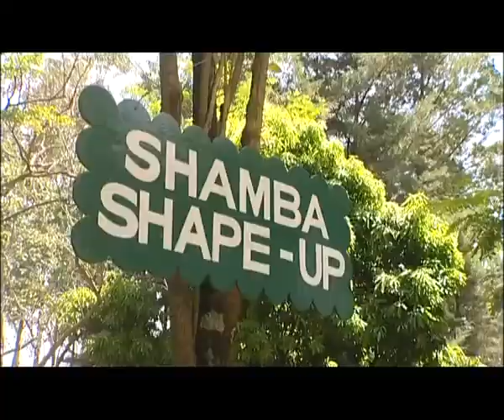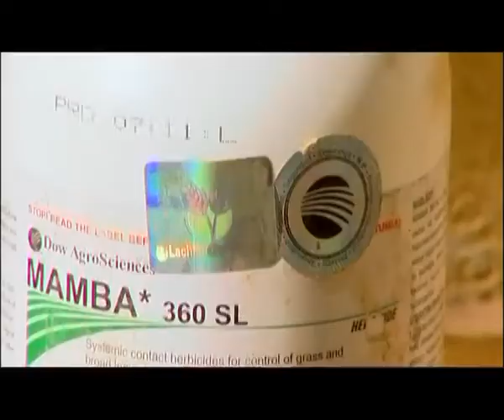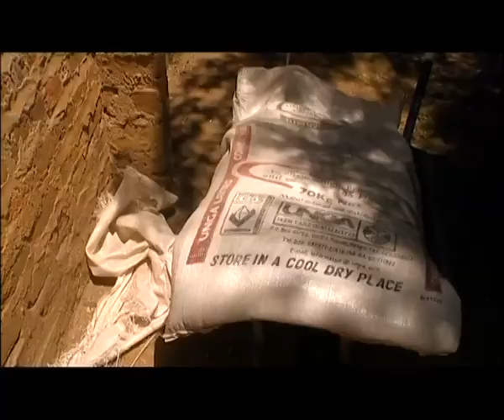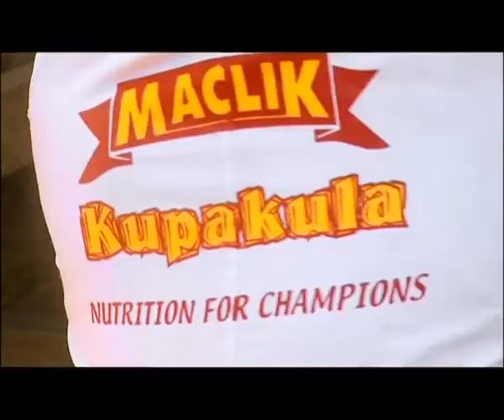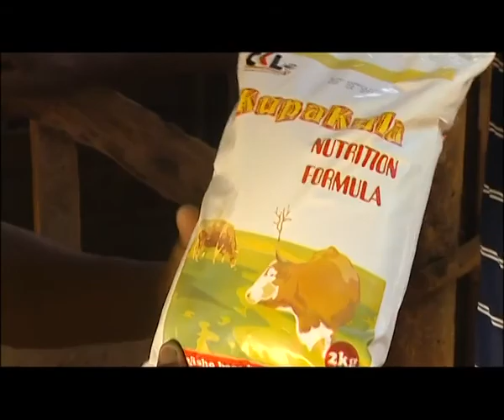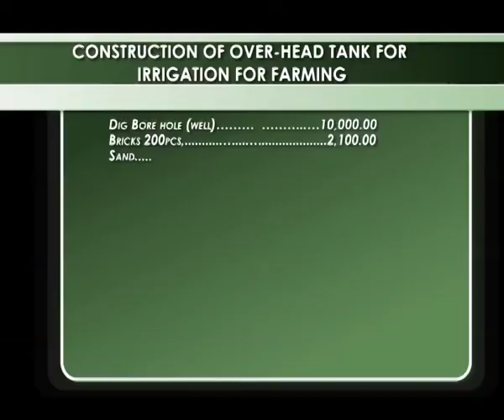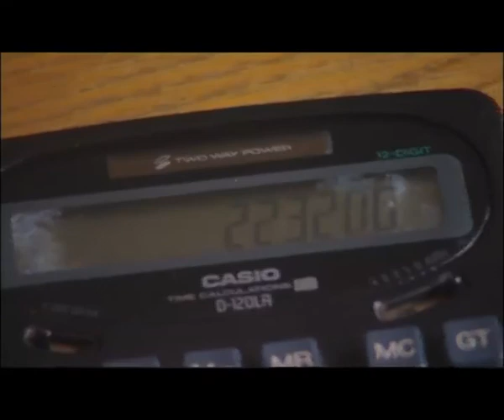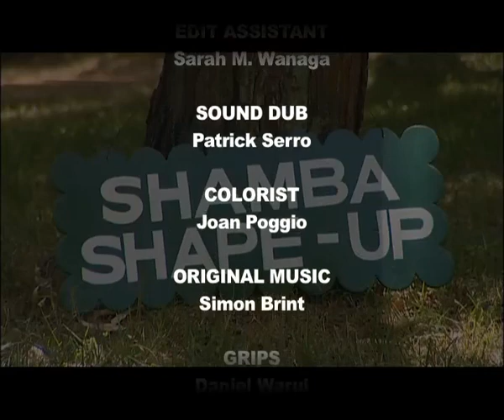Shamba Shape Up - Bank Loans, Palm Oil, Chickens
This SSU episode looks at applying for a farming loan from a bank, harvesting oil palm, managing disease and pests in cattle and keeping healthy, happy layer hens.

S01Ep06